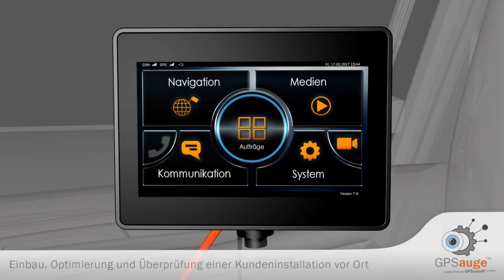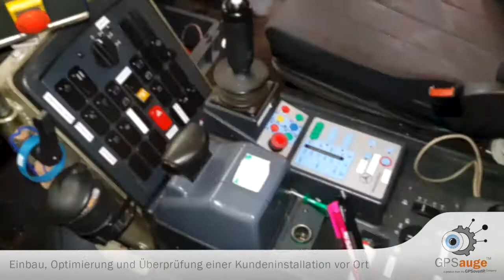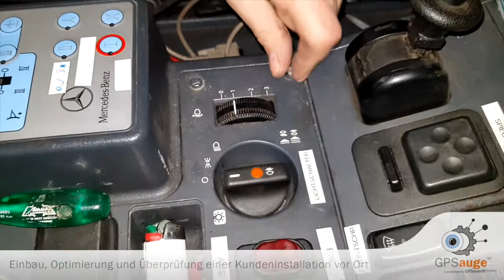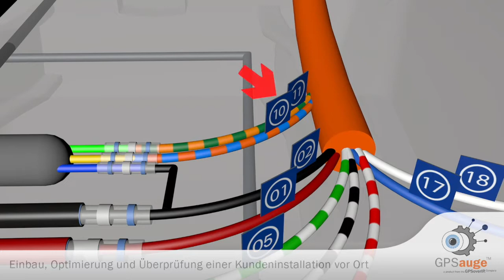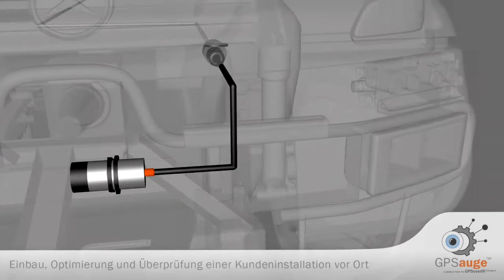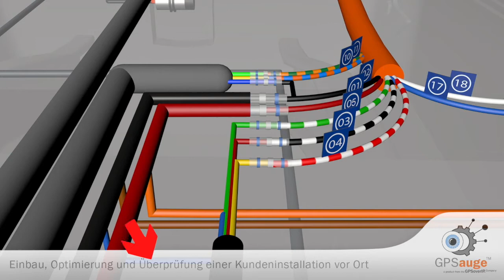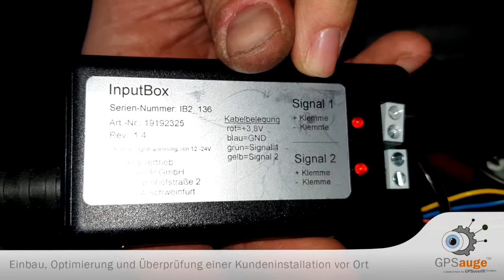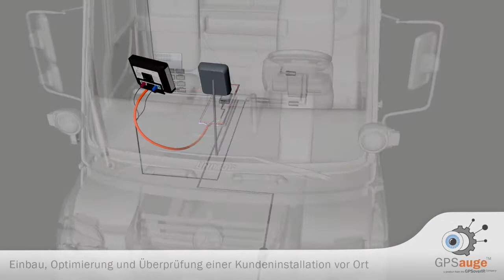GPSoverIP Einbau Tutorial – manueller Einbau in Mercedes Unimog mit Anbau-Adaptierung/AEBI Schmidt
In diesem Einbau-Tutorials zeigt die GPSoverIP den manuellen Einbau eines GPSauge IN1 v.2 in einen Mercedes Benz Unimog, in Verbindung mit einer Inputbox und dem Abgriff des RS232-Protokolls von Aebi Schmidt. Bei diesem Einbau wird u.a. ein Mainplug-Kabel zur freien Kontaktierung verwendet. Dieses Video zeigt Ihnen mögliche Abgriffs-Positionen und gibt Ihnen Informationen und Tipps zur Verbindung eines Näherungssensors mit einer Inputbox.